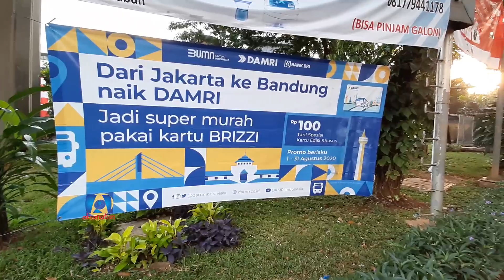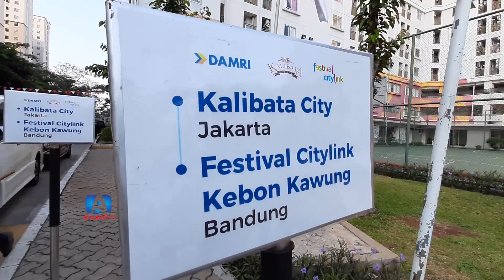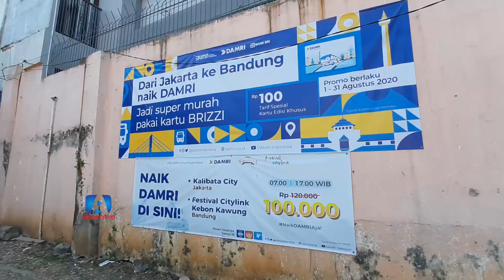ASTAGA, NYOBAIN TRIP JAKARTA-BANDUNG CUMA RP. 100 PERAK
Djawatan Angkutan Motor Republik Indonesia atau DAMRI Agustus ini mengadakan promo khusus perjalanan Jakarta – Bandung hanya 100 rupiah. Wah seperti apa ya, perjalanan Aksanation ke Bandung. Dan sambil sedikit melihat update lintasan kereta cepat Jakarta-Bandung.